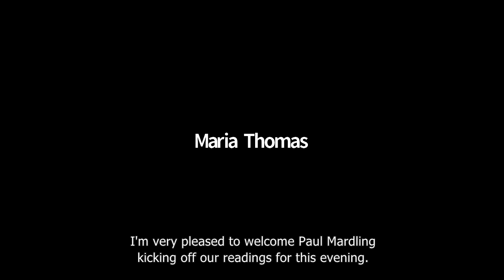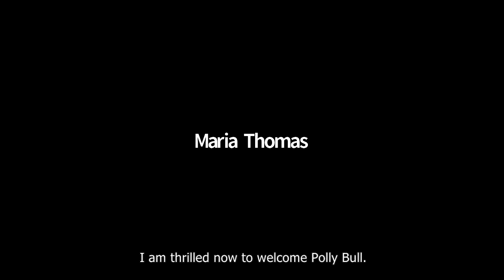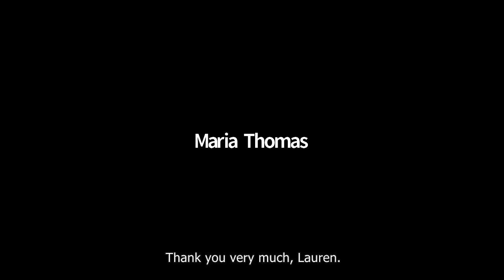Between the Lines 2020: An Anthology of Creative Writing by City Lit Students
Our anthology 'Between the Lines 2020: An Anthology of Creative Writing by City Lit Students' was launched with a special online event on on Friday 4 December, at which contributors shared their stories and poems.

Thank you so much to everyone who joined us to hear some wonderful writing and to celebrate our fantastic creative writing students and tutors!

Download a free copy of the 'Between the Lines 2020' eBook
Physical copies will be available for purchase soon.

RUNNING ORDER
Ian Tucknott, Head of School, Humanities and Sciences - Welcome and Introduction
Paul Mardling
Norinne Betjemann
Alka Handa
Zoe Ranson
Gavin Ramsey
Polly Bull
Karina Vidler
Michael Klimes
Lauren Farmer
Alex Morrall
Neil Douglas
Piala Murray
Ansuya Patel
Sophie Bird
Susan Carberry
Thordis Thorsteins
Kate Richards
Roberta Francis
Carol Misc
Sarah Hall
Ian Tucknott - Closing Remarks

ABOUT THE ANTHOLOGY
'Between the Lines' is City Lit's annual anthology of poems, scripts and prose by our creative writing students. It showcases the work of writers across the entire range of our provision, from introductory courses such as Ways Into Creative Writing, right up to advanced courses in poetry, fiction, playwriting, screenwriting and life writing. The 2020 anthology features work from students who studied at the college between April 2019 and April 2020.

Editors: Claire Allen, Helen Cox, and Maria Thomas

BETWEEN THE LINES 2021
All of our students on writing courses from May 2020 - May 2021 are warmly encouraged to send in their writing to be considered for inclusion in 'Between the Lines 2021'.